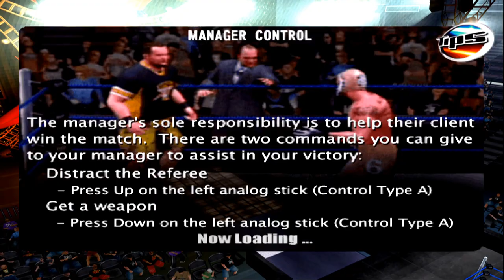Stacy Keibler Let Me Be Santa | WWE SmackDown! vs. Raw Part 4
In the WWE SmackDown vs. Raw series, the player was able to choose a "superstar" from a roster and compete in an arcade-like feature called season mode.

In season mode, players direct their superstars through different career obstacles through a year of WWE programming to gain respect with other superstars and popularity among the fans. Like superstars from WWE, the superstars in the WWE SmackDown vs. Raw series season mode are involved in storylines that affect their career in some way.